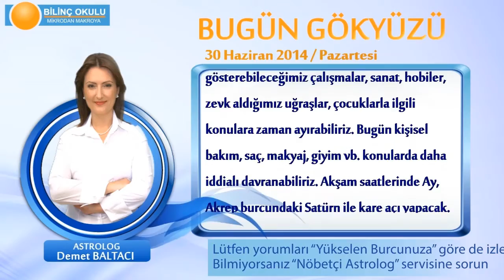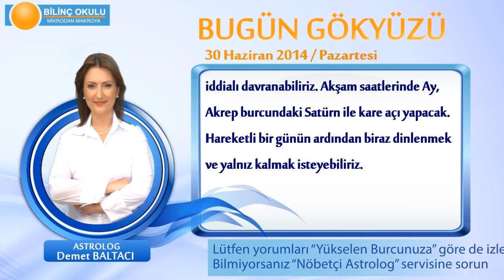BALIK Burcu, GÜNLÜK Astroloji Yorumu,30 HAZİRAN 2014, Astrolog DEMET BALTACI Bilinç Okulu